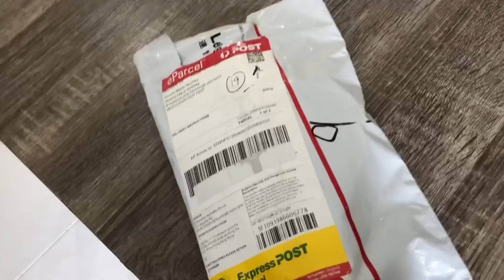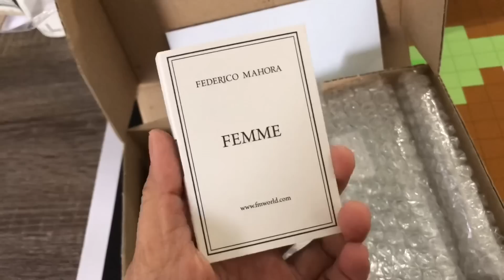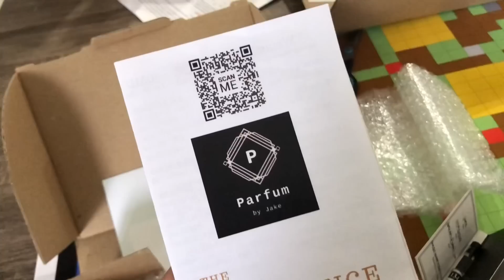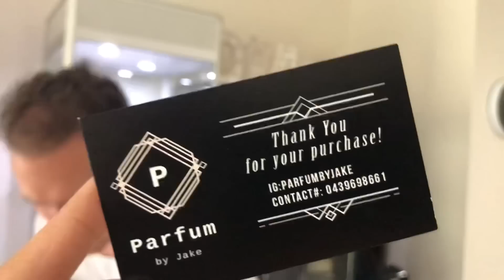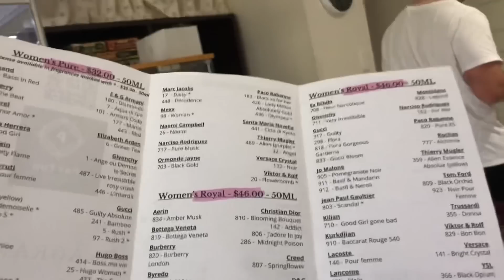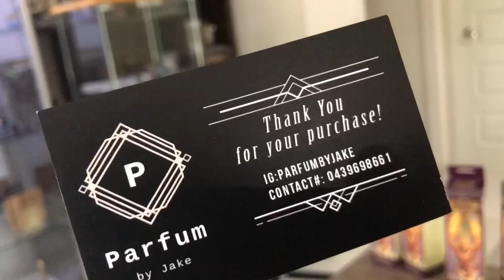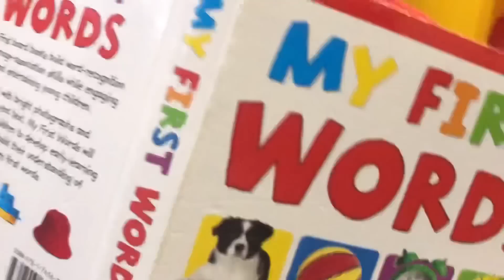Sobrang tawa ko dito! Hindi sila mapaghiwalay ng cactus nya ANG CUTE!!! | Shanta Woolley